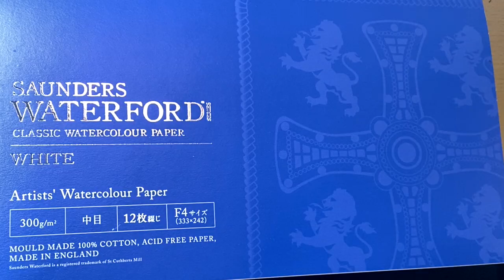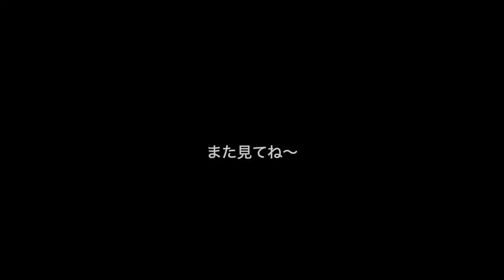水彩絵具と筆ペンで描く干支トラ 春崎陽子Harusaki Watercolor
久しぶりの【番外編】
2022年の干支はトラですので、
毎年この時期は教室で干支を描きます。
描き方の参考になれば嬉しいです。
春崎陽子

使用した筆ペンはこちら
楽々筆ぺん 双筆「携帯用小筆」　CFS-200E
100 均で買えます。セリア 以外でもあるかも。
この筆の筆先は太くありません。サインぺんのような感じ。
少し墨の香りがして癒されます。
選んだのは重ね塗りして溶けないというのが良くて選びました。